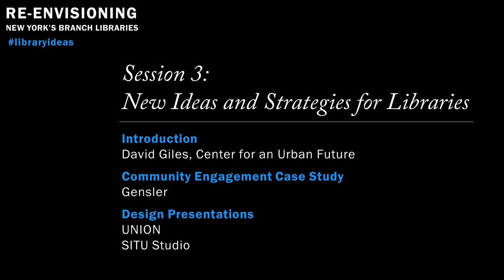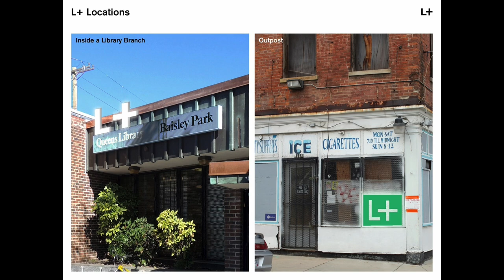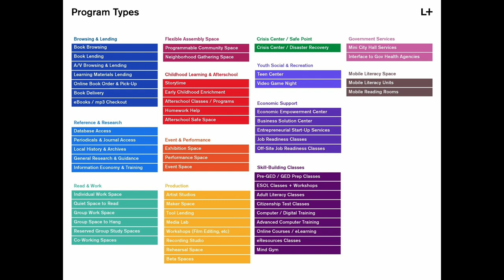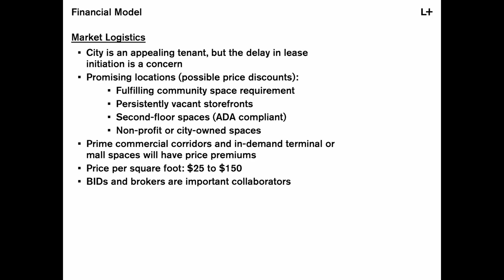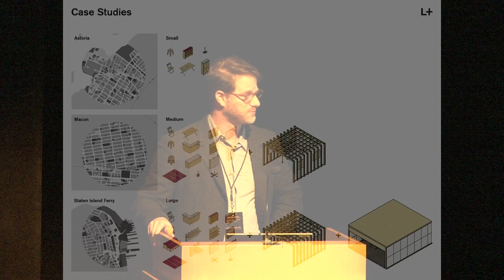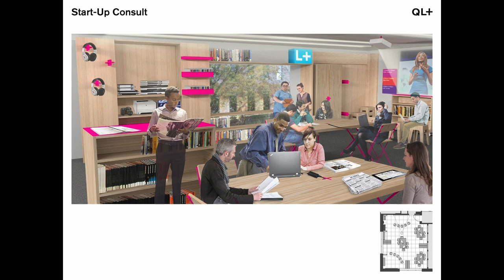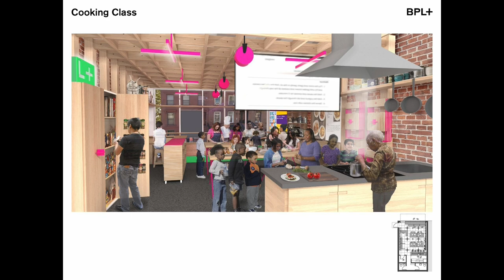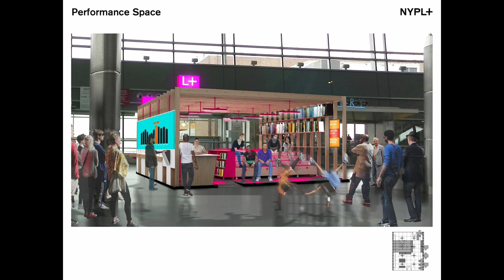Re-envisioning Branch Libraries: L+ (Design Presentation)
Re-envisioning Branch Libraries
Session Three: New Ideas and Strategies for Libraries

Design Presentation
L+
Presentation by Bradley Samuels

In order to encourage policymakers, business leaders, and librarians to think strategically about how to support and improve library services in New York, The Architectural League is collaborating with the Center for an Urban Future on Re-envisioning Branch Libraries, a design study that articulates new architectural, financial, and programmatic possibilities for New York City’s branch libraries.

In a public design showcase and policy symposium on December 4th, 2014, the five participating design teams presented their strategies for re-envisioning New York City’s branch libraries. The presentations addressed three key themes: integrating libraries into New York City’s housing and community development goals; reconfiguring libraries to meet community needs; and developing new ideas for expanding the impact of branch libraries. Panel sessions comprised of policymakers, librarians, researchers, and community advocates responded to each group of presentations to discuss how to put the teams’ innovative design ideas into action and what barriers stand in the way of success.